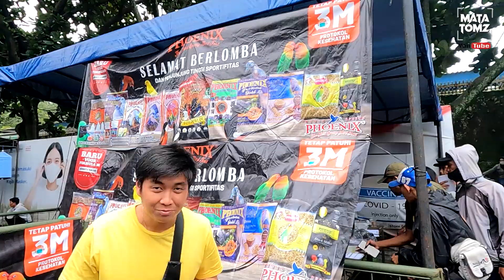MURAI SANGKURIANG | H CAHYA HC SF | Podium HPBI Tegalega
H Cahya membawa murai koleksinya yang bernama sangkuriang, naik dua sesi di lapangan HPBI Tegalega murai sangkuriang nyaris double winner , poium di sesi murai batu phoniex dan menjadi runner up juara di sesi murai batu bebas aksi yang HPBI suguhkan, Kamis 08 Desember 2022. Mata tomz